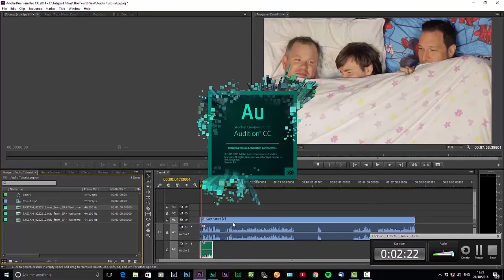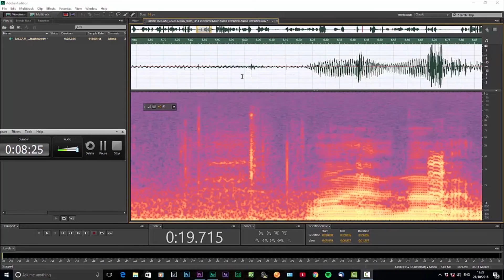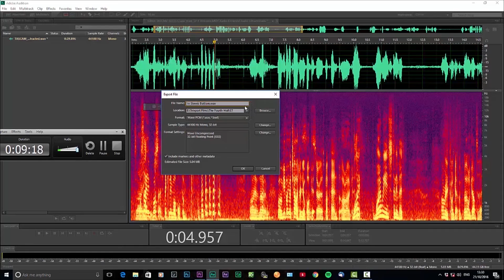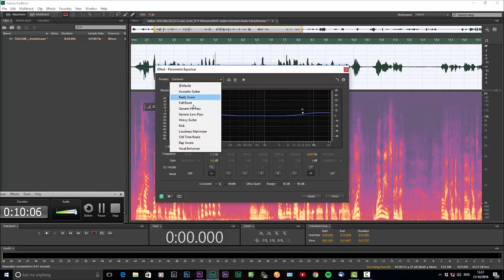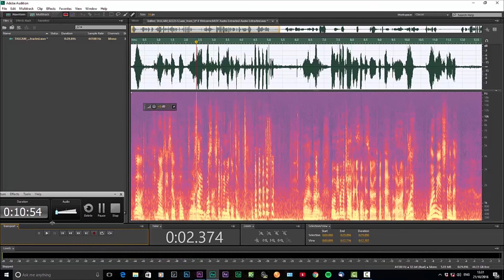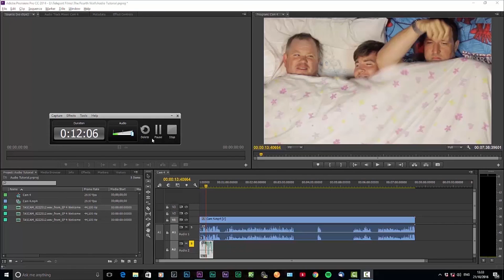Episode 7 Editing audio in Adobe Audition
Welcome to The Fourth Wall. Your weekly filming and entertainment show from Teleport Films. Featuring reviews, tutorials, interviews and much more from a plethora of creative media from the world of film, music, photography, make up, comics, gaming, literature and more.

This week we look at editing audio in Adobe Audition.

If you would like to be part of the show or would like to submit content or even want to learn something specific from the world of creativity then send us a comment or message us through our social media.